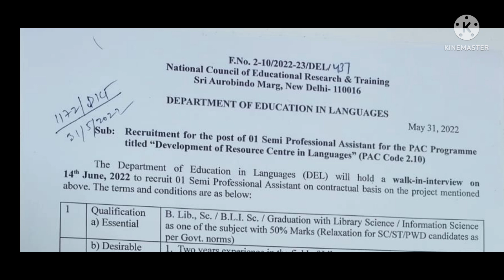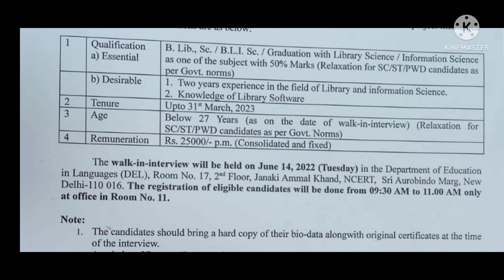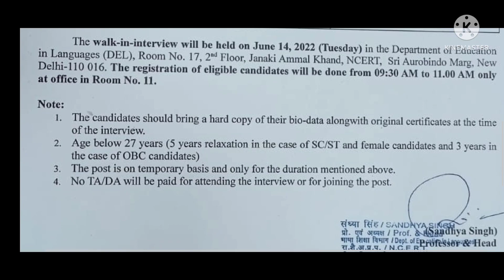library vacancy at NCERT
Netaji Subhash University of Technology Library Trainee walk in interview

will you guyz please share.
@Infobells - Hindi  @Library Academy  @InFo DoSt  @competitive exams library  @SUNSHINE PURPLE 💜 WORLD *BUSY*🐅  @competitive exams library  @Library Of Secrets  @Saroj Mishra

Thanks